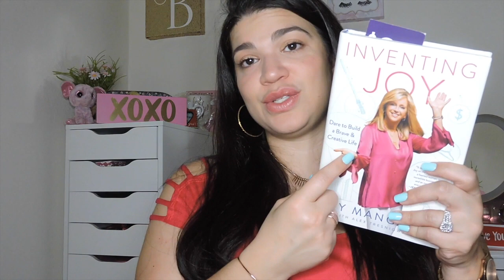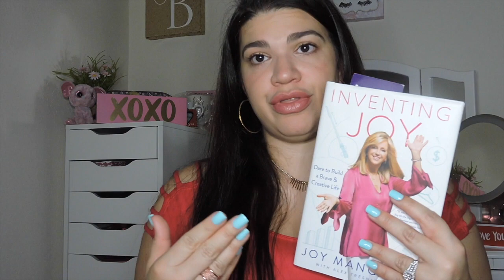JANUARY 2018 RANDOM FAVES! | BETSEY JOHNSON, WEIGHT LOSS, MUSIC, etc.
I love you guys sooooooooooo much!

PRODUCTS or HABITS MENTIONED:
Weight Scale from Target
Fitness Pal app
Diet Bet app
Victoria Secret Pom-Pom slippers
Victoria Secret Pajamas
Journaling
Reading
Joy Mangano glasses
Betsey Johnson wallet
Betsey Johnson purse
Betsey Johnson lunch tote
Word searches
Christmas movies
Broadchurch TV Series
Valentine's Day
Corazon by Maluma song